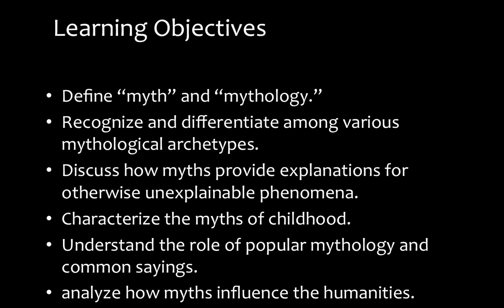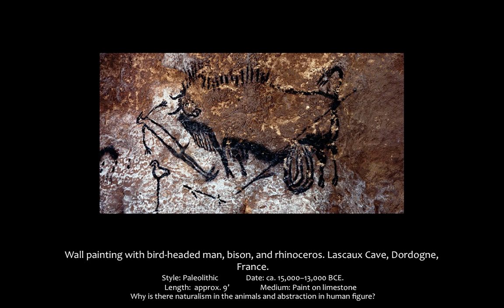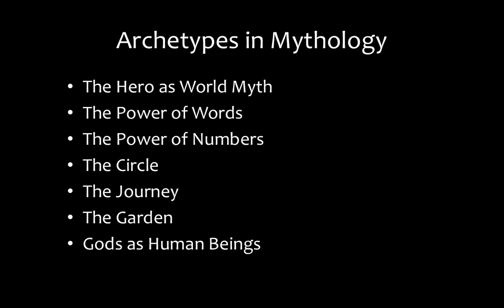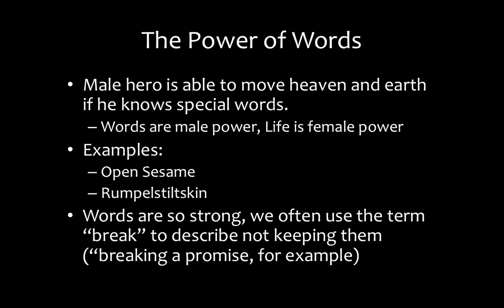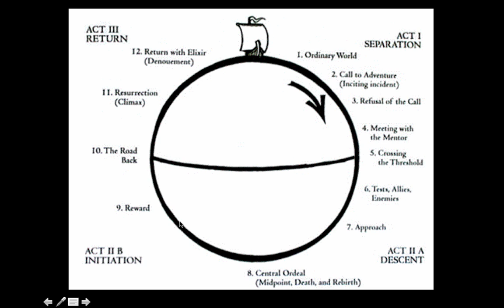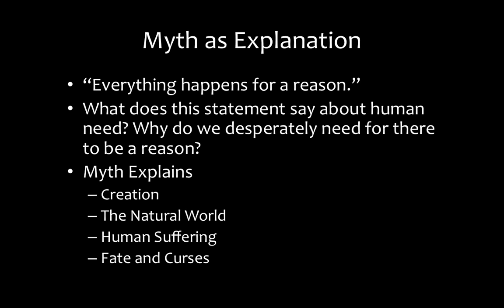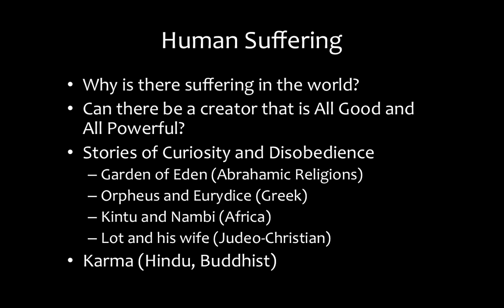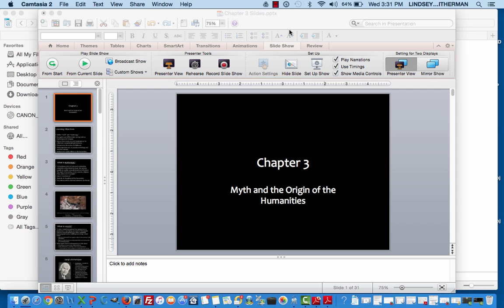TCCHUM2020 Chapter 3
Table of Contents:

00:04 - Chapter 3
01:46 - Learning Objectives
01:58 - What is mythology?
04:29 -
04:32 - What is mythology?
04:33 -
09:31 - What is a myth?
10:36 - Jung’s Archetypes
12:16 -
13:03 - Other Theories
13:51 - Archetypes in Mythology
14:32 - The hero as monomyth
15:48 - Hero Stages
17:42 - East vs. West
18:36 - Other considerations
18:50 - The Power of Words
21:34 - The Power of Numbers
22:42 - The Circle
24:08 - Stonehenge. Salisbury Plain, Wiltshire, England. ca. 2750–1500 BCE.Most famous example of a cromlech (circle place)Orientaton toward the rising sun at summer solstice
24:24 - The Design and Making of Stonehenge
25:26 - The Journey
26:20 -
27:51 - The Garden
29:46 - Gods as Human Beings
31:45 - Myth as Explanation
34:33 - Creation Myths
35:08 - The Natural World
36:09 -
38:09 - Human Suffering
40:21 -
40:59 - Cursed by Fate
42:21 - Myths of Childhood
45:05 - Popular Mythology